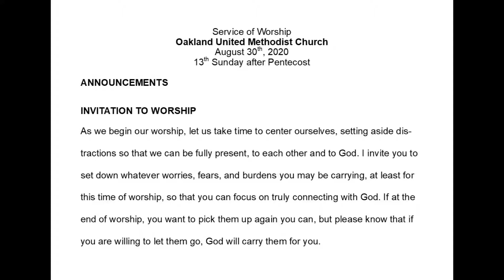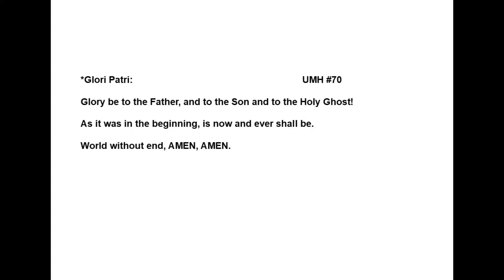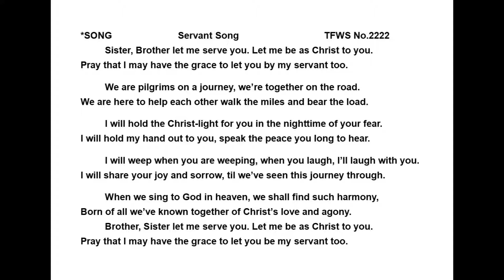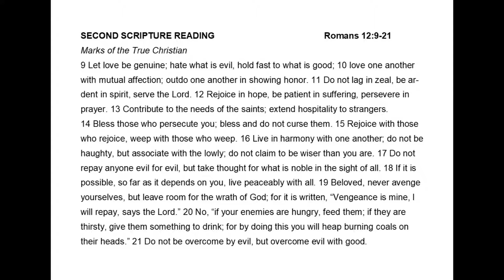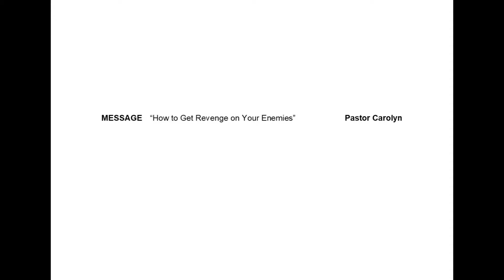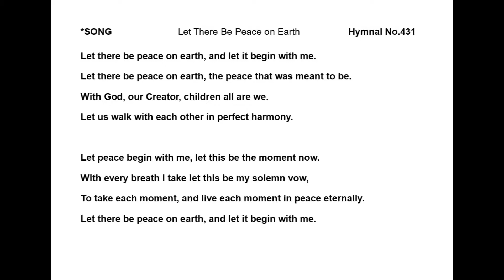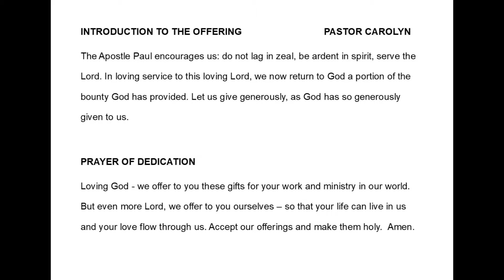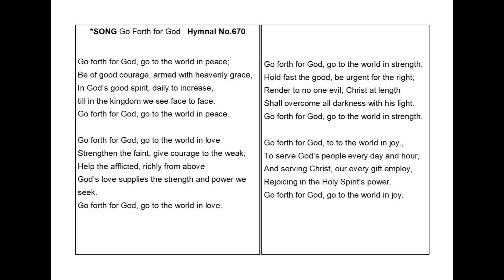August 30, 2020 Worship Service